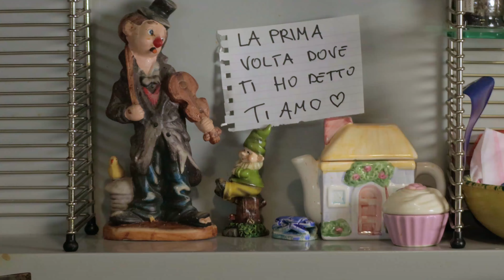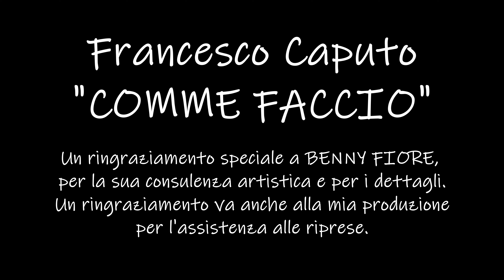Francesco Caputo - Comme faccio ( Ufficiale 2020 )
Puoi trovare il brano di Francesco anche su spotify nella nostra playlist "Tutto il neomelodico Dicembre 2020"